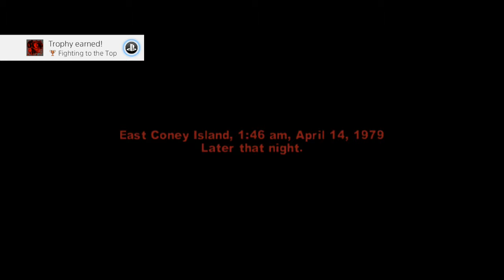The Warriors | Coney - Tutorial | Episode 1 (Chapter 1, 2 & 3)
Finally bringing you The Warriors. Hope you enjoy.

Chapter 1: Coney - New Blood
Chapter 2: Coney - Real Live Bunch
Chapter 3: East Coney - Payback